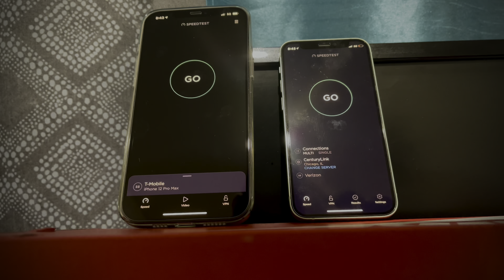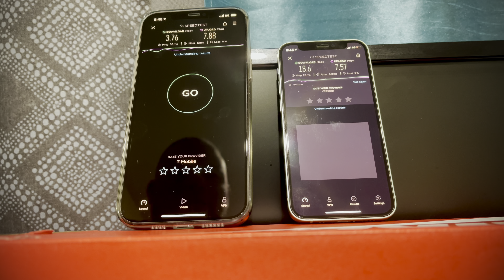T-mobile 5G vs Verizon 5G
This is a video to show T-Mobile and Verizon battling it out. As you can see this is a T-Mobile market and it’s extremely congested. Both networks are running off their low band 5G. In this video Verizon came out to be the winner.